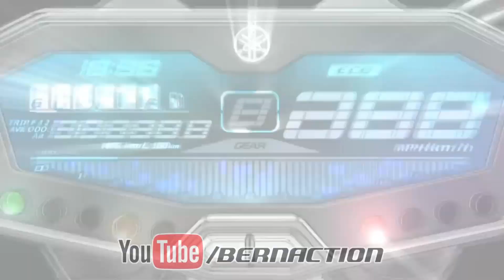MT-07: SABADÃO DIA DE IR NA MIL GIRO MOTOS REVER OS AMIGOS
DICA
Você compra em loja de internet? Então ganhe % de retorno da própria loja com depósito pro seu banco.